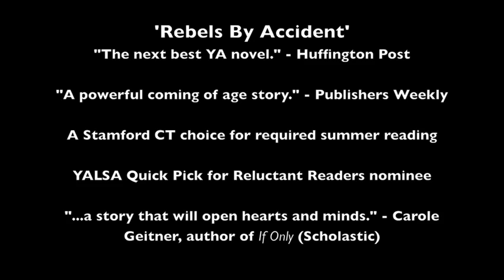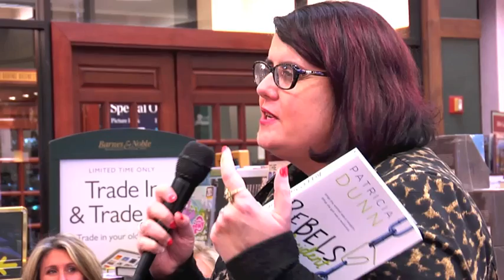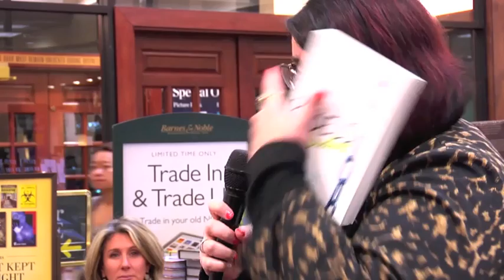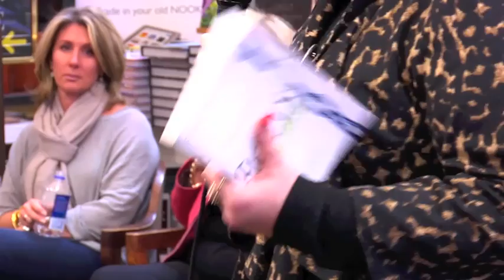How to Write a Successful Novel w/ Pat Dunn, Director, The Writing Institute, Sarah Lawrence College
Key information for completing and publishing a novel from Patricia Dunn. Her YA novel, 'Rebels by Accident',  has been called:

'The next best YA novel" - Huffington Post
'A powerful coming-of-age story" - Publishers Weekly
"A story that will open hearts and minds" - Carole Geithner, author of 'If Only' (Scholastic).
* A Stamford CT high school choice for required summer reading
* A YALSA Quick Pick for Reluctant Readers nominee

About Pat Dunn

Pat is the co-events coordinator for Sisters in Crime, CT. She is also the author of three novels, Her Father's Daughter (Crooked Lane, July 2023), Last Stop On The 6 (Bordighera Press, 2021,) and Rebels By Accident (2014). Pat served as Senior Director of the Writing Institute at Sarah Lawrence College, where she holds an MFA in creative writing, and she currently coach aspiring and established writers and teach creative writing workshops.